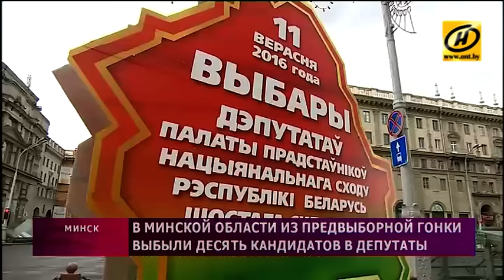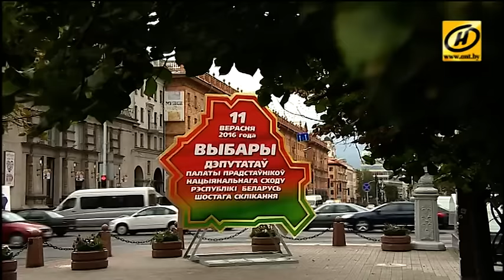В Минской области из предвыборной гонки выбыли десять кандидатов в депутаты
Большинство из них снялись по собственному желанию. Среди причин, которые указали, – семейные обстоятельства и состояние здоровья.